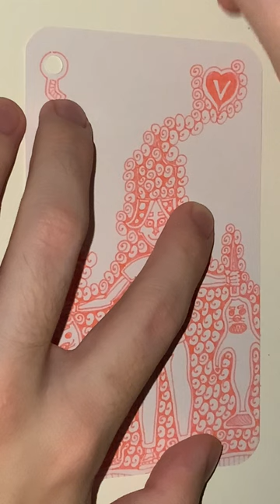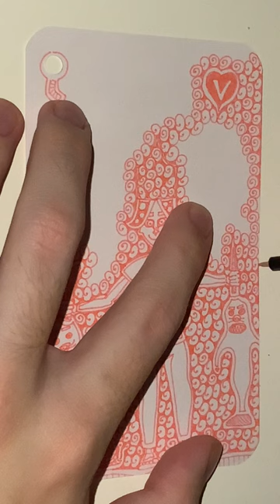V of Pink Hearts - YH Fineliner - Automatic Doodling - Part 02 - The End